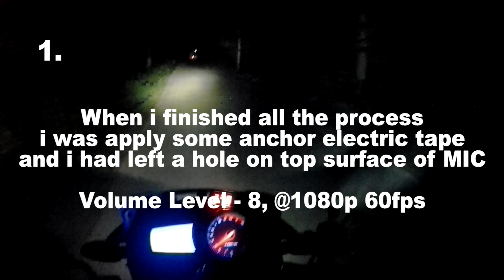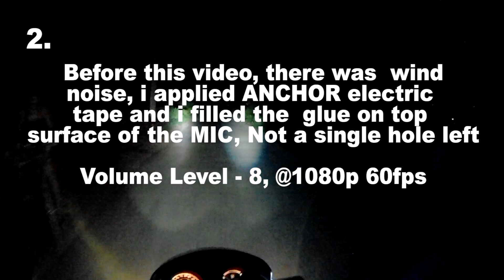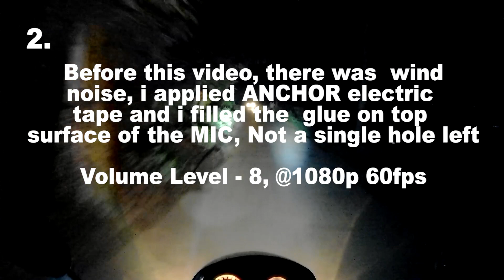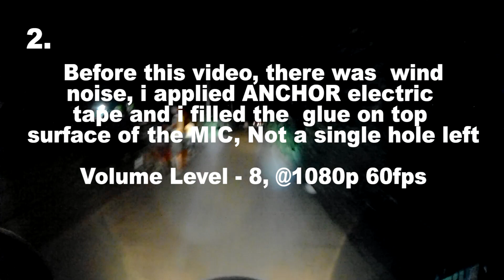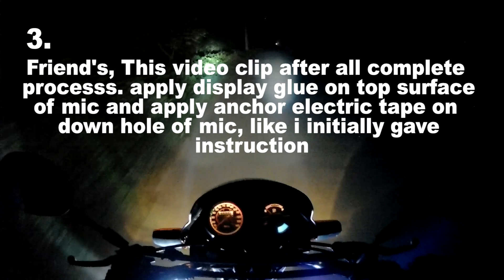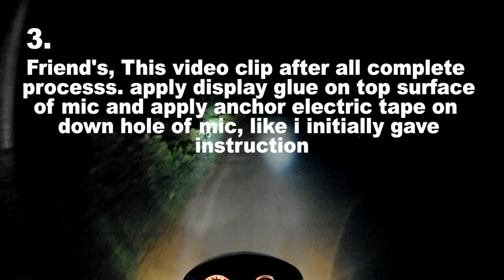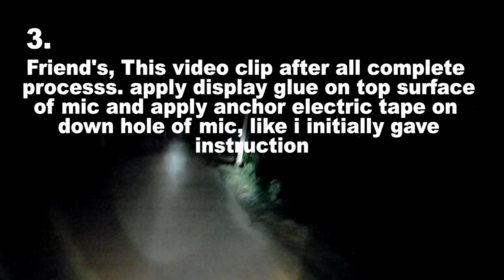SJCAM 6 LEGEND External Mic Problem Solve | Wind Noise Fix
Hello Friend's
welcome back on my YT channel

Today i'll show to you how to fix wind noise from external mic of SJCAM6Legend and sjcam7 star

And where you will not understand, ask in comment section

1. Anchor electric tape

2. Display glue paste/ Bondgrip

First ypu tape the mic down from where the hole is visible.
and apply glue on top surface of mic and attach the original wind cover to the mic

I'm using this Helmet

If You want to change display in SJ6Legend Action Camera.

When Your camera upgrade in firmware 1.5.1v and if you want to come firmware 1.5.0v

Product Link:-

SJCAM 6 Legend Action Camera

SJCAM 6 Legend/ SJCAM 7 Star External Mic

SJCAM 6 Legend Charger

GPS System

Motul Engine Oil

Motul Chain Lube

C6 H4 Led light

3M Bike Shampoo

3M Engine oil Flush

Autofy Highway Flasher

Autofy Bike Theft Alarm

Spider Mobile Holder

Mobile charger

Tempereture Meter

U3 Fog Light

Boat Rockerz 255 Wireless

This video link is must for you
Video Link:-